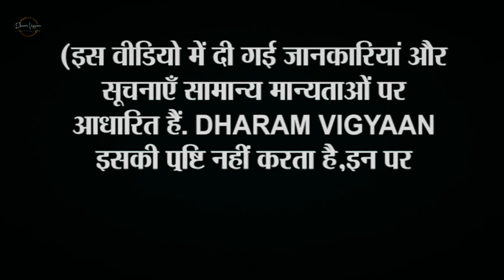त्रयंबकेश्वर मंदिर में घुस कर शिवलिंग पर चादर चढ़ाने की कोशिश नाकाम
त्र्यम्बकेश्वर ज्योर्तिलिंग मन्दिर महाराष्ट्र-प्रांत के नासिक जिले में त्रयंबक गांव में हैं। यहां के निकटवर्ती ब्रह्म गिरि नामक पर्वत से गोदावरी नदी का उद्गम है।